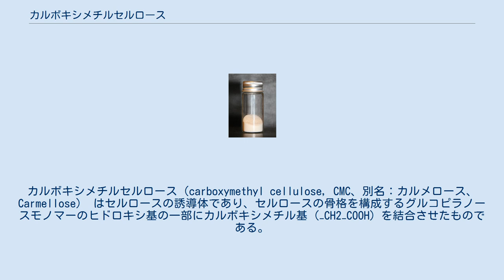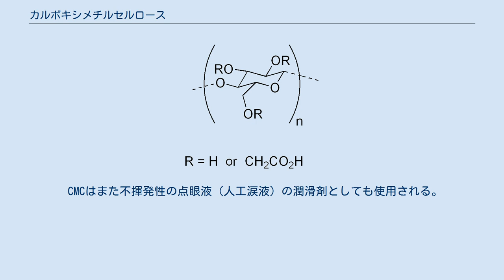カルボキシメチルセルロース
カルボキシメチルセルロース（carboxymethyl cellulose, CMC、別名：カルメロース、Carmellose） はセルロースの誘導体であり、セルロースの骨格を構成するグルコピラノースモノマーのヒドロキシ基の一部にカルボキシメチル基 (−CH2−COOH) を結合させたものである。
Carmize®︎などがある。
 CMCはアルカリを触媒とする、セルロースとクロロ酢酸の反応により合成される。
極性のカルボキシル基がセルロースを可溶化し、化学的に反応しやすくする。
 CMCの機能的性質はセルロース構造の置換の度合い、すなわちどの程度のヒドロキシ基上にカルボキシメチル基が置換しているか、およびセルロース骨格構造の鎖長に依存する。
 食品科学の分野では、例えばアイスクリームなどで増粘剤および乳化安定剤として使用される。
CMCのE番号はE466である。
CMCはK-Y ゼリー、歯磨剤、下剤、ダイエット用錠剤、水性インク、界面活性剤、そして、さまざまな紙製品などの非食品製品にも使用されている。
CMCは粘度が高く、毒性を持たず、普通はアレルギー性がない。
 CMCはまた不揮発性の点眼液（人工涙液）の潤滑剤としても使用される。
類似の用途にはメチルセルロース (methylcellulose, MC) が使用される場合もあるが、非極性であるメチル基 (−CH3) はセルロースに可溶性や化学反応性を与えるものではない。
 リチウムイオン電池では、増粘剤、安定化剤、流動化剤として用いられる。